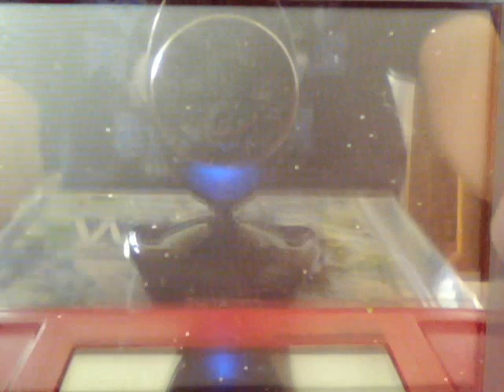Pokemon D/P never get a loss on your record again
this vid is to stop d/cers b/c as all you know they are annoying and hopefully this vid will cut the number of them if this gets enough views
1. as soon as u run/lose get directly off of wifi
2. turn off your ds just b4 u pass by the ladys desk (right between the door u exit wifi from and the little white thing that opens to let you through)
3. turn on ds and look you didnt get a loss =O
Special thanks to Phazevideos sub him hes kool